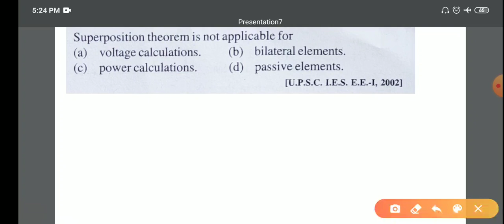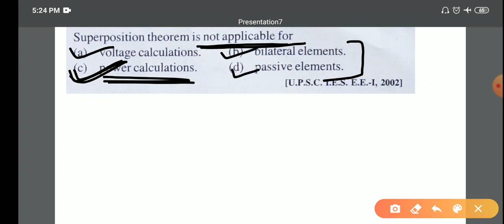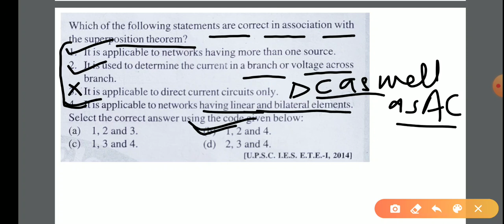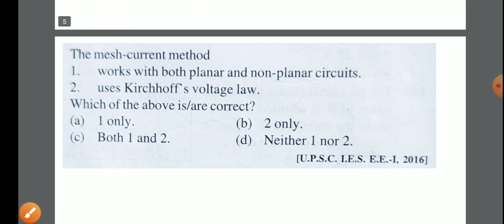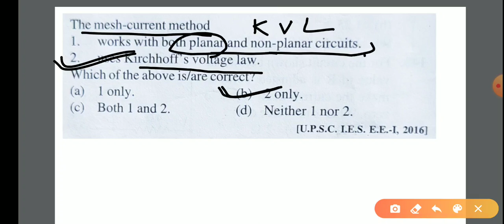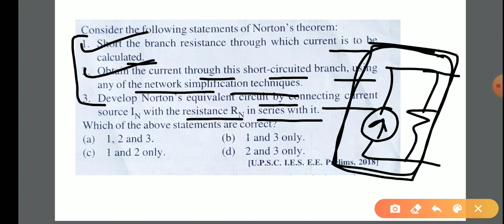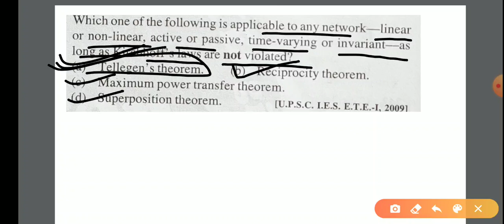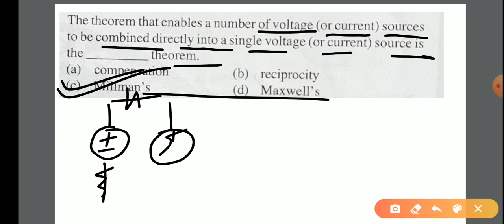Objective Questions on Network Theory :MCQs Part-3 for RSMSSB, UPSC, GATE etc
सभी JE exam के लिए Most important Questions